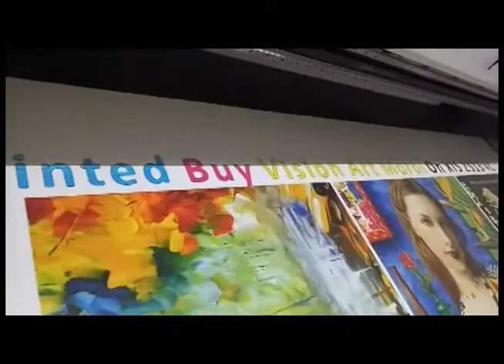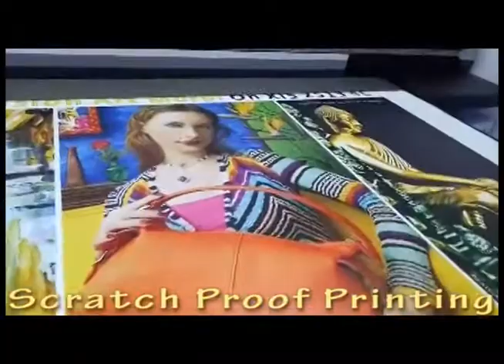XIS 2513-4C Digital UV Flatbed Printer Installed In Morbi Gujarat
XIS 2513-4C Digital UV Flatbed Printer Installed In Morbi Gujarat India.
XIS 2513 Digital UV Flatbed Printer With 800SQF Printing Area Comes With Rico5 Gen 8 Print Heads. Axis Enterprises are leading supplier of digital uv flatbed printers in India. Also Committed to provide end customer support to its clients.

Why XIS 2513 ?

1.Smart function of printing white base and color images together.

2.Best Quality control boards for stability & performance.

3.Double Rico head for faster speed and industrial productions.

4.3.5 Picoliter head nozzle provides a high-resolution print with edge-to-edge sharpness.

5.Double LED UV lamps with Water Cooling.Vacuum Bed to hold the flexible media like Leather, Sun board etc.

6.Applications in Signage Industry, PVC door panels, Wooden doors & Glass sheets.Can print on Leather, Plastic, Wood, Glass, Metal, Ceramic Tiles, PVC, Acrylic etc.

Technical Specification of XIS 2513
Print Head:Ricoh Gen 5 Industrial Print Head
Head Quantity:2/3/4/5
Print Mode:CMYK+W;Double CMYK;CMYK+LCLM+CMYK+W+V
Print Resolution:720X900DPI/720X1200DPI/720X1800DPI
Maximum Thickness:12cm
Printer Size:325*185*115cm (L*W*H)
Print Software:Photo Print / ColorGate RIP9
Net Weight:850Kg

Google Plus

blogger